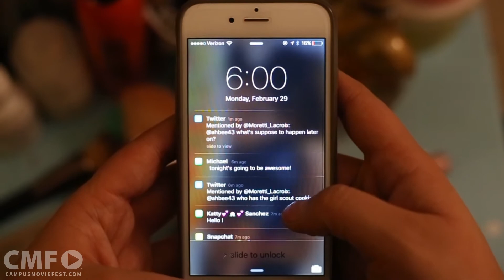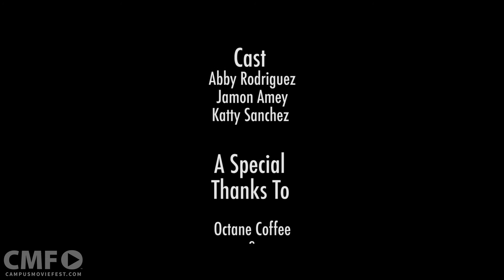Nomophobia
Follow the journey of an average girl with a modern day "phobia".

Created by KC Productions at Georgia Perimeter College in 2016 as part of Campus MovieFest, the world’s largest student film festival.

Cast & Crew :
Calvin Rollins - Captain, Director

Make sure to check out this video and thousands more on the Campus MovieFest